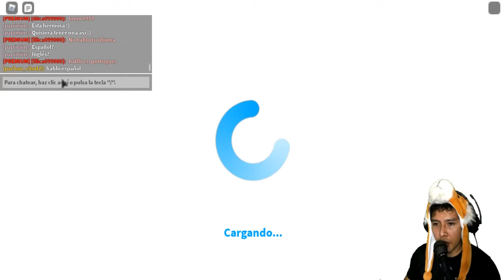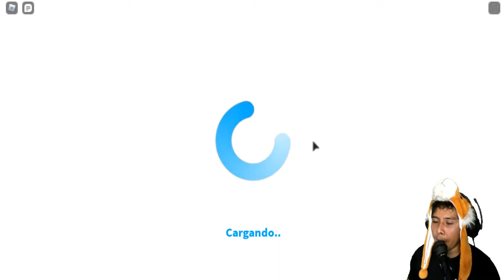DECORANDO MI CASA #19 - BLOXBURG Gameplay Español